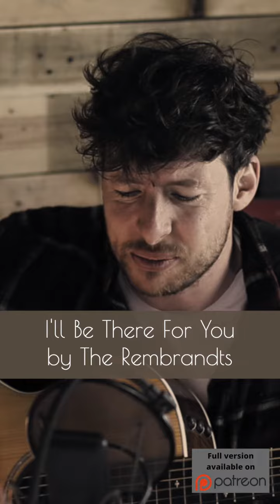I’ll Be There For You by The Rembrandts (F.R.I.E.N.D.S Theme Tune) acoustic cover by Aaron Norton